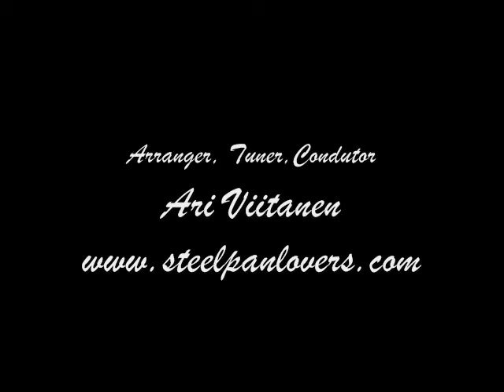Pan In A Minor by Steel Pan Lovers Finland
Aldwyn "Kitch" Roberts' soca played by Steel Pan Lovers from FINLAND